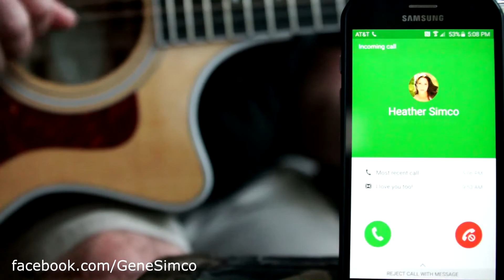Check out this song we're working on - by Gene Simco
I learned how to play something new today ... you can join me even if you don't know how to play guitar